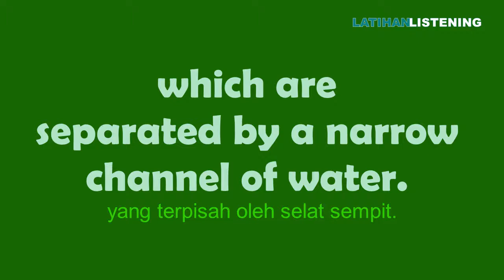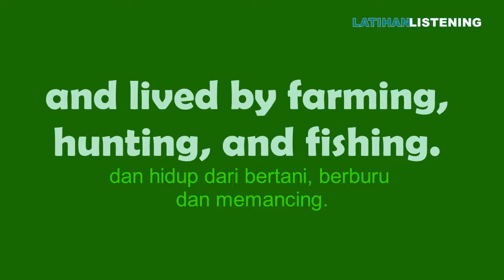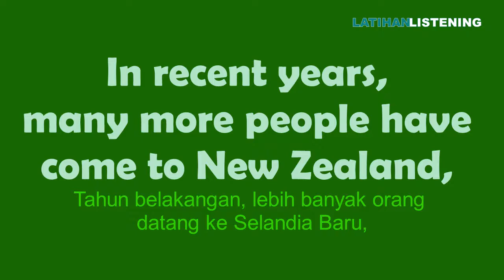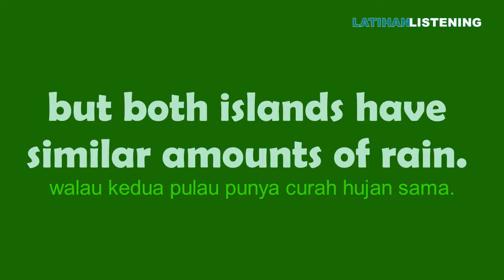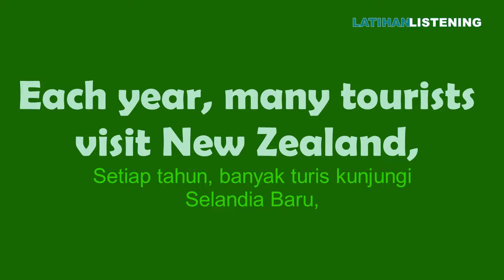NEW ZEALAND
Short descriptions of New Zealand